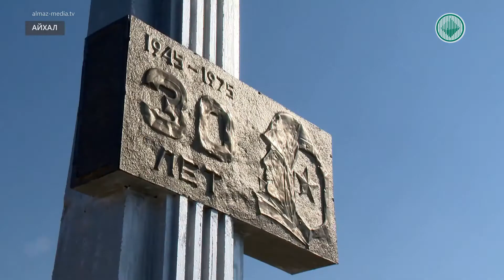В Айхале проведут реконструкцию монумента